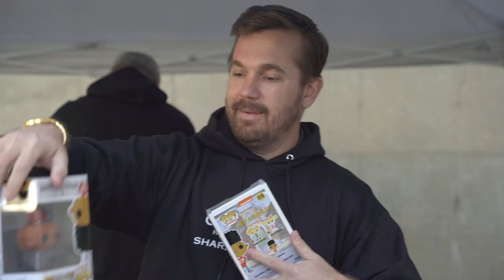2022 Concord Share Day | Feed the Children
Concord Hospitality more than lives up to their name. Not only do they provide an amazing experience for the guests who stay in their hotels, but they take care of their community with Concord Share Day. We look forward to working with them every year, and seeing all the smiles!